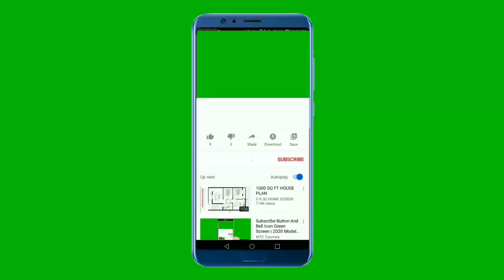НОВЫЙ РП АИДА!!! ОБНОВЛЕНИЕ!!! СЛИВ!!!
Всем привет, с вами xXX_MINE_XXx, сегодня в вам покажу мой рп! А кстати вот ссылка на скачивание ресурс пака --)